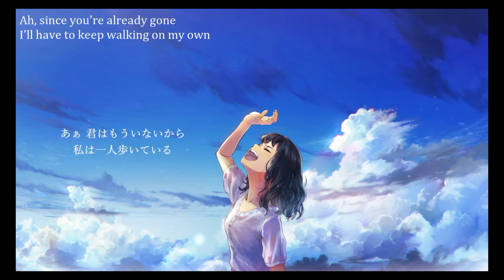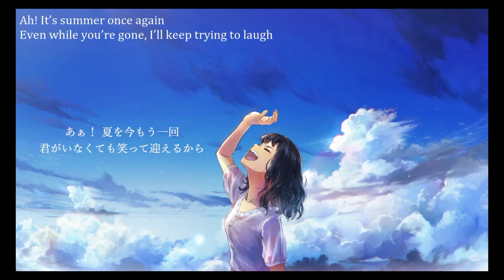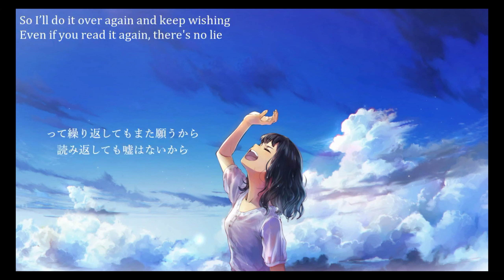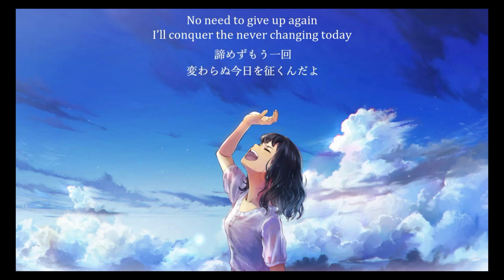[Utau Cover] Henceforth [Dragoon]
Utau voice and mixing : Me
"Even while you're gone, ill keep trying to laugh
So don't ever stop walking your path"

Music & Lyrics: Orangestar
UST: ToT
Illustration: M.B
Guitar: ルワン